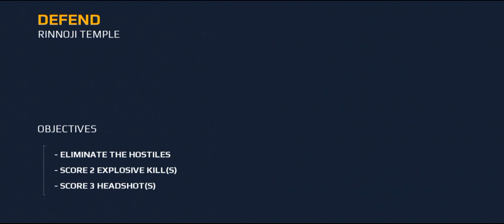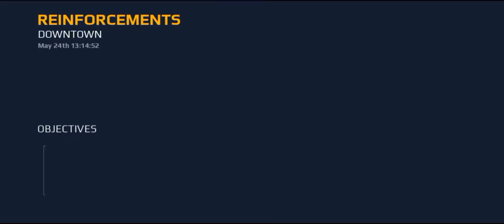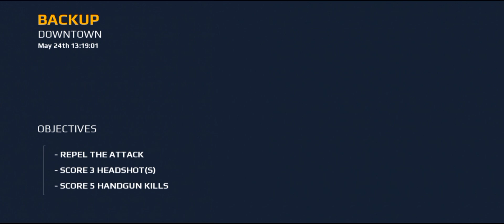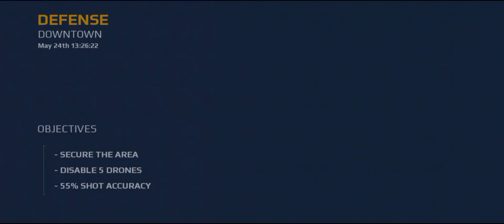Modern Combat 5 : Blackout - Walkthrough Gameplay (iOS,Android) #4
Modern Combat 5 | Original Mobile FPS | Venice , Rinnoji Temple & Downtown Mission | Walkthrough Gameplay

● About This Game 👇👇👇
Team first time shooter challenges. Shooting classes and modern combat style

Step onto the battlefield and answer the call in the classic title that raised the bar for first person shooter games with its great graphics, high-powered guns, and intense online multiplayer action.
Modern Combat is the original mobile FPS where you can choose from more than 10 classes. Jump online for a bit of instant warfare.

Fulfill your duty in the thrilling campaign as you shoot your way through one dire situation after another to save the world.

EVERY GAME MODE POSSIBLE

Regular new events. Team Deathmatch, Capture the flag, Push the Payload, Free for all Battle Royale, Thrilling single player campaign. Ranked PvP pub stomps (only if you're pro enough).

INTENSE SHOOTING ACTION

Top the individual and team leaderboards - show everyone you're the top shooting expert.
Pull off the craziest critical shots on the battlefield. Spectate the pros in action as they pub stomp the opposing army in online FPS warfare.
Master of the battlefield by planning your online multiplayer assault in the Global and Squad chat (voice also).
Win free rewards and cool prizes in weekly events.

MOBILE SHOOTER CAMPAIGN

They thought you were expendable, but they made a critical mistake. You're the one-man army that brings the war to them.

Customize and level up more than 10 unique classes for top notch shooting.
Choose your modern combat style: Assault, Heavy, Recon, Sniper, Support, Bounty Hunter mode, Sapper mode, Kommander type, Marauder mode, Morph, or Tracker level.

WAGE WAR LIKE A MODERN COMBAT MASTER

Level up by playing pub matches or by completing campaign missions. Make critical decisions, complete your ops, and accomplish you duty.
Unlock higher-tier guns and expendable items as you master lower-tier guns.
Remember: The battlefield is a place for warfare, not mercy.

REAL WAR, WITH MODERN COMBAT STYLE

Train hard, fight hard. When you hear death's call, answer with all the fury of war.
Get into the action now and dominate the pubs, or just enjoy a fun match with friends.